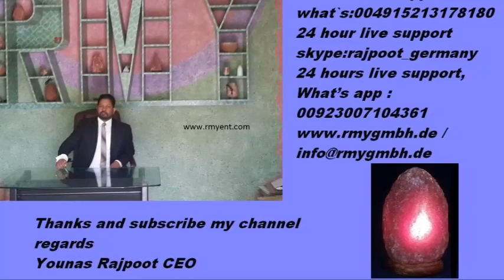RMY Top Quality Hmalayan salt lamps.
Dear Mam/Sir,

We are in the field of salt products in our local market for the past 25 years and engaged in export since 2005 with the registration of the Pakistani government and the Chamber of Commerce Sialkot/Rawalpindi Pakistan.

Thanks in advance for your  inquiry. For pics and prices please contact here live below.

24 Stunden Live-Support, Skype = rajpoot_germany

24 Stunden Live-Support, WhatsApp = 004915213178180

Regards

Mr. Younas Rajpoot (CEO)

RMY INTERNATIONAL